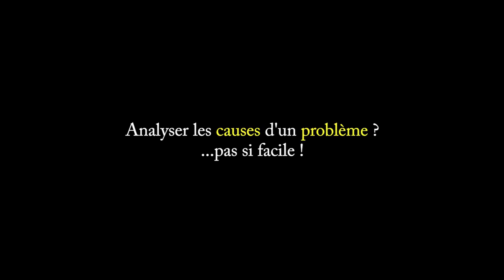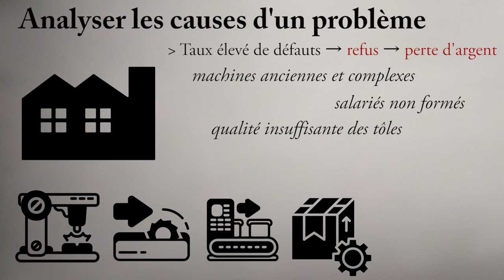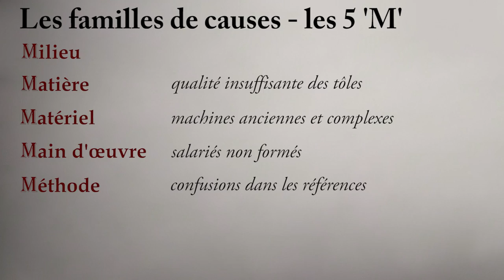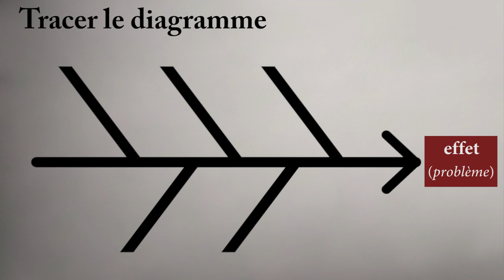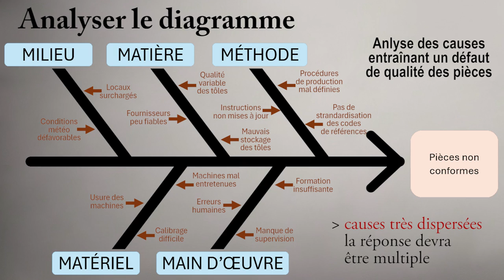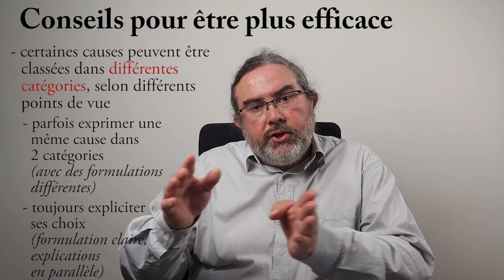ISHIKAWA Le diagramme Causes-Effet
Le diagramme d'Ishikawa (diagramme Causes-effet)

Le diagramme d'Ishikawa est un outil d'analyse des causes, utilisé dans la résolution de problème, dans un contexte d'amélioration qualité.
Il permet de classer des causes multiples selon différentes catégories, les 5 'M' :
- Milieu
- Matière
- Matériel
- Main d’œuvre
- Méthode
On aboutit à un graphique typique, en arêtes de poisson.
Le diagramme d'Ishikawa (ou des 5 'M', ou en arêtes de poisson, ou causes-effet) facilite l'analyse du problème et permet d'argumenter soit en faveur d'un traitement multifactoriel, soit au contraire en priorisant les efforts sur certaines familles de causes.
La dernière partie de la vidéo contient de nombreux conseils pour réaliser une analyse efficace, tant au niveau de la pertinence qu'au niveau graphique.

Vidéos complémentaires :
- Démarche de résolution de problèmes - à venir
- Objets et formes sous Word - à venir
- Poser un problème avec le QQOQCP - à venir

00:00 Intro
00:32 Causes et résolution de problème
02:45 Les 5M
04:09 Tracer le diagramme
06:10 Différents noms
06:40 Résumé de la méthode
07:26 Utiliser le diagramme pour argumenter
08:43 Conseils pour réussir